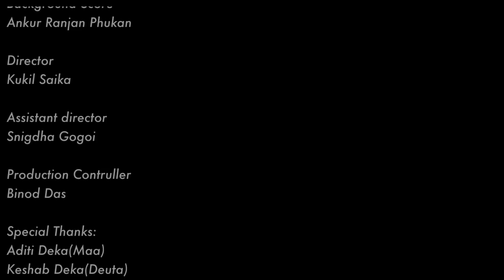সেন্দুৰ (Sendur) part - 1 || My real love story || Assamese short film